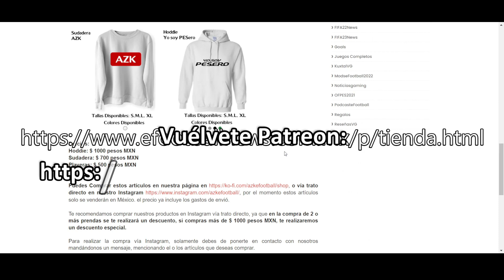eFootball 2024 Top 5 Cartas POTM "Liga MX" en un Minuto ⌚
🛠Nuevo Proyecto
👕 eFootballNewsMX: